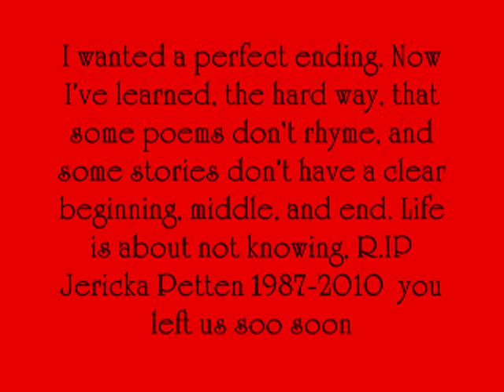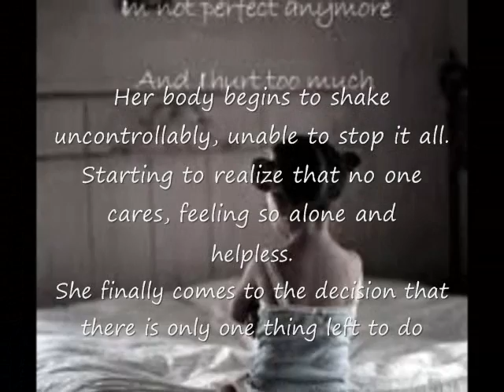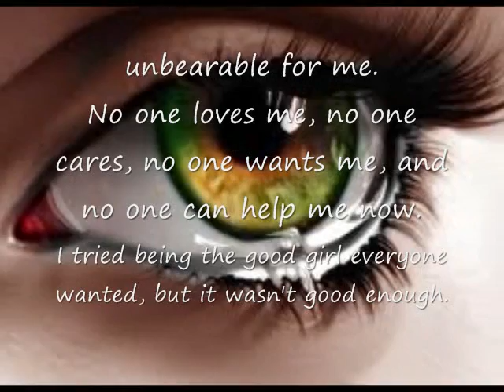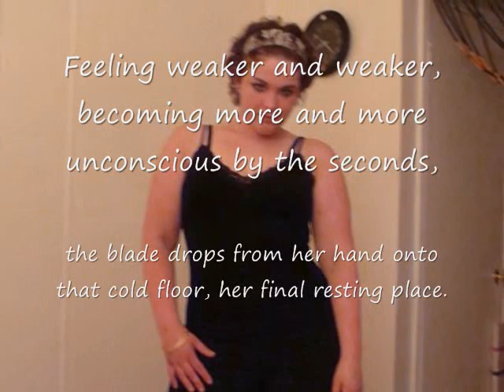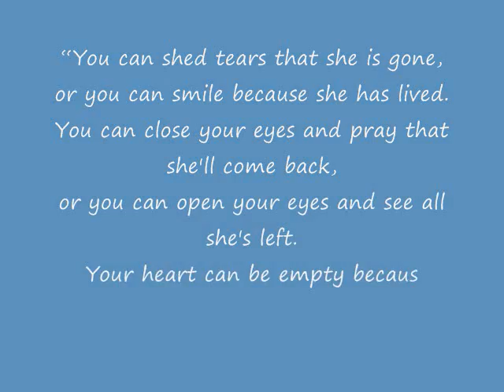Jericka Petten 1987 2010 0001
No one knew the torment,
that you were going through;
We only kept on seeing
What we really wanted to.

We saw the outward smile,
but not your inner pain;
We never really dreamt,
That you would never smile again.

Forgive us if we failed to see,
What we could do to aid;
Or if we failed to comprehend,
How much you were afraid.

We pray your mental anguish,
Will now forever cease;
And that your deep anxieties,
Will be replaced by peace.

We know your pain invaded,
Every single thought you had;
It made you cry internally,
And deeply, deeply sad.

But we in turn remember,
The good times, not the bad;
We remember when you smiled at us,
And not when you were sad.

So when we think about your life,
We won't dwell upon its close;
We'll remember all the good times,
And forget about life's blows.

We'll remember all the happiness,
The joy and not the tears;
The assurance and the confidence,
And not irrational fears.

Our lives have all been better,
Because you have been there;
So now we leave your memory,
In God's all-loving care.